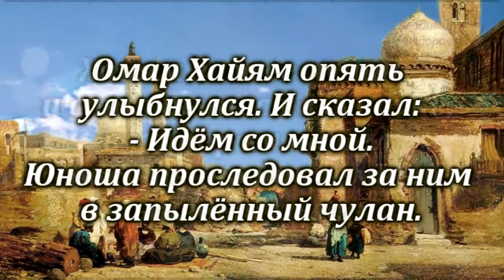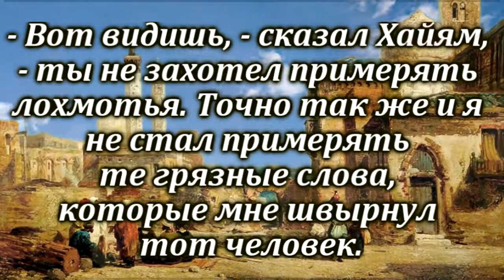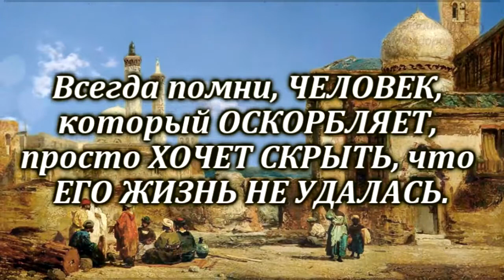«Как не обижаться на оскорбления Совет от Омара Хайяма»